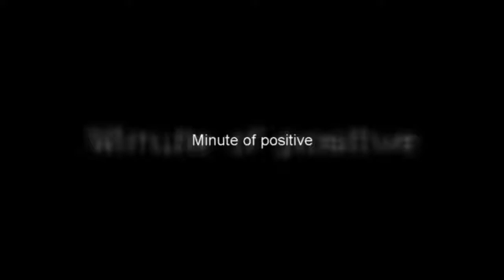BEST | FOOTBALL | Skills | Goals | 2019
⚽️Best Soccer Football Goals, skill, goals, dribbling, passing 2019

page on fb : /emamalarabiyarts
instgram: /emamalarabiy